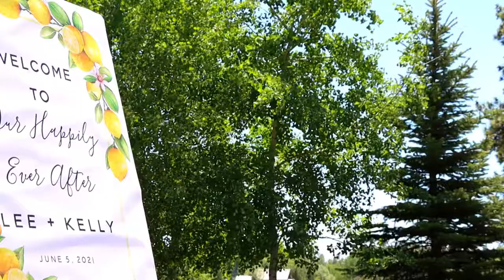Lee and Kelly Henderson Wedding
June 5, 2021 Henderson wedding